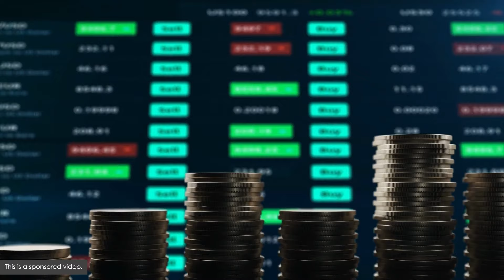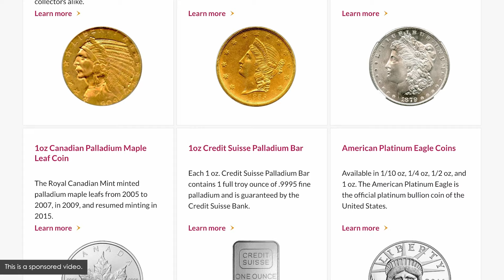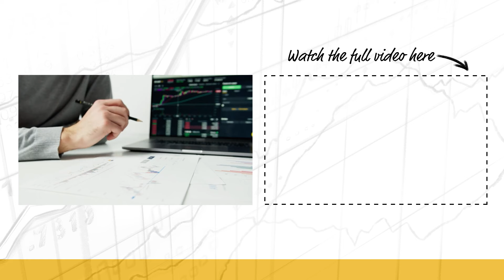How to Scale Up Your Property Investments w/ Peter Lohmann (MI300)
🪙 Make investing in precious metals easy with Noble Gold Investments. Receive a FREE 5-ounce solid silver America The Beautiful bullion coin with any qualifying precious metals IRA.

Peter Lohmann, the CEO and principal broker of RL Property Management, talks with Patrick Donley about his journey in real estate and property management. They discuss key principles for running a successful business, including tips from the E-Myth and Traction. Peter also shares how he has niched down to scale up his business, how he maximizes his time for a better ROI, and how to overcome limiting beliefs to think bigger.

IN THIS EPISODE, YOU’LL LEARN:
0:00:00 - Intro
0:00:26 - Peter’s early start in real estate and property management
0:03:15 - How he built his company to manage over 600 units with 20 people
0:03:49 - What it was like leaving his W-2 job
0:06:05 - What his first real estate investments were like and how they went
0:12:30 - Why the experience you get in your first real estate deals is most important
0:08:48 - How he decided on property management as a business venture
0:15:40 - How he went about finding clients
0:19:59 - What is the principal/agent problem in real estate and property management
0:22:28 - Why Peter chose a flat fee pricing model
0:26:25 - What he means by niching down to scale up
0:45:57 - How to make the transition from a technician to a business owner
0:49:53 - Why that transition can be so difficult and what helped Peter make the journey
 - What Peter’s limiting beliefs were and how he overcame them
1:00:21- What some of his key takeaways have been from doing his podcast
1:01:47 - The importance of thinking big
1:05:49 - How Peter allocates his time for maximum ROI
1:11:07 - Why writing is a superpower

📖  BOOKS MENTIONED:
- The Everything Guide to House Hacking by Robert Leonard
- Rich Dad Poor Dad by Robert Kiyosaki
- E-Myth by Michael Gerber
- Vivid Vision by Cameron Herold
- Traction by Gino Wickman
- Millionaire Next Door by Thomas Stanley
- 10X is Easier than 2X by Dan Sullivan
- Extreme Ownership by Jocko Willink